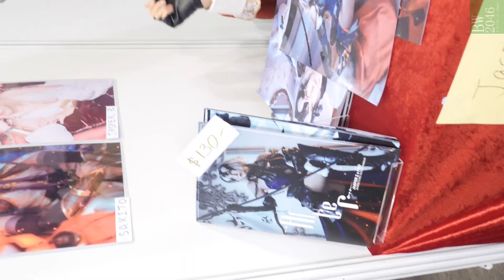JASPER Z - Thai Cosplayer @ 第二十一屆《香港動漫電玩節 ACGHK 2019》(Mobile Version)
活動：第二十一屆《香港動漫電玩節 ACGHK 2019》/ CP06 創天綜合同人祭

日期： 2019年7月26至30日(星期五至星期二)

時間： 每日10am - 9pm (7月30日10am-8pm)

地點： 香港會議展覽中心 Hall 1